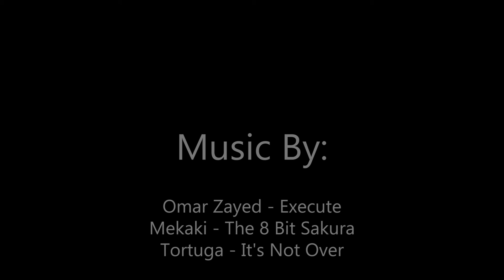A 12 Hour Day - Vlog 74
In this episode we knock out a morning mega yacht shoot with Marine Video Production, then some real estate and another boat in the afternoon!